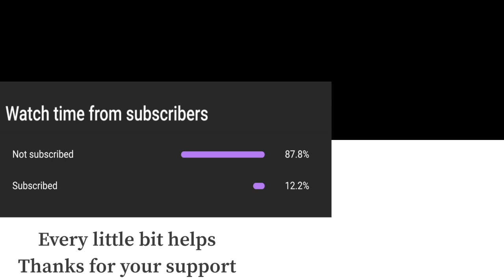Super Smash Bros Ultimate Amiibo Fights – Mega Man vs the World #89 Mega Man vs Sora